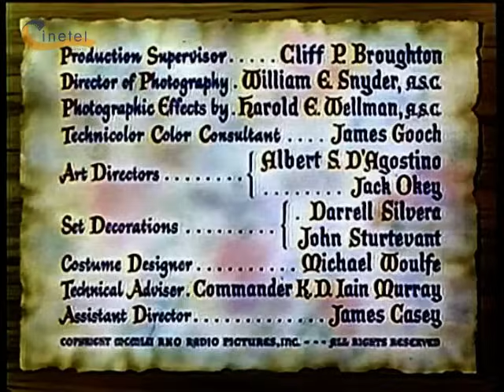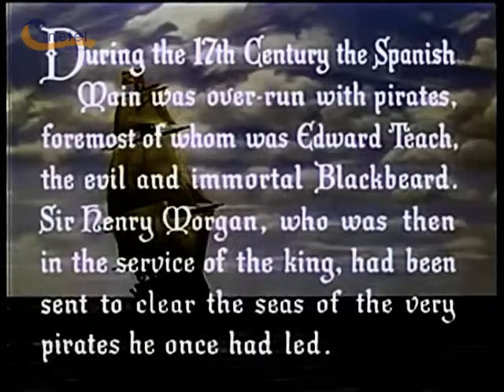El Pirata Barbanegra | Película Completa en ESPAÑOL | Aventuras | 1952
Descubre y vive ésta emocionante y épica aventura de piratas que tiene lugar en el siglo 17, y en la que un oficial de incógnito, Edward Maynard, se enrolará como médico en el barco del sanguinario, pirata Barbanegra, con el único objetivo de probar que el otrora temido bucanero, continúa desarrollando actividades de piratería, y así lograr capturarle y obtener una jugosa recompensa. En el barco también viajará Edwina Mansfield, una joven dama que parece estar en serio peligro. Obra del famoso cineasta americano, Raoul Walsh, entre cuyas obras más conocidas figura "Murieron con la Botas Puestas".
Barbanegra, Edward Tech,  fue uno de los piratas más famosos del Caribe, sembrando el terror en todos los que transitaban por allende los mares.